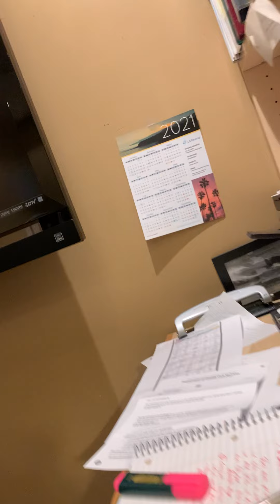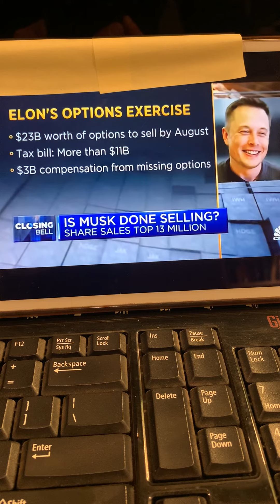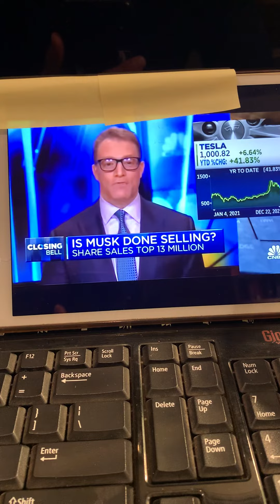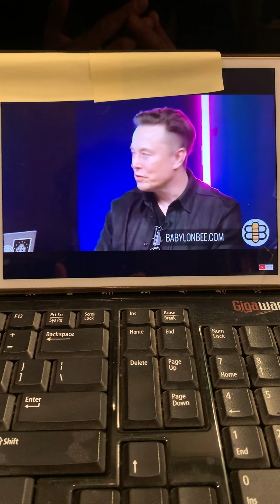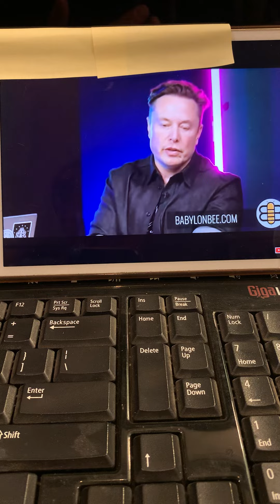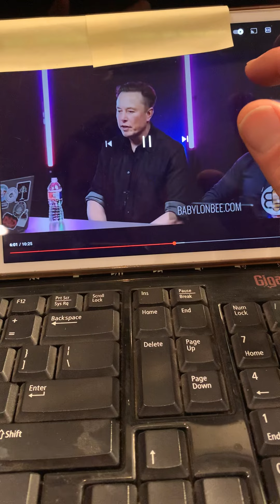Tesla Stock🔥MEGA BULLISH NEWS‼️ Giga Berlin😳 TSLA DOUBLE 2022?! Tesla stock price prediction💥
In this video I talk about Tesla Stock🔥MEGA BULLISH NEWS‼️ Giga Berlin😳 TSLA DOUBLE 2022?! Tesla stock price prediction💥

👇🏼FREE STOCKS OR CRYPTO👇🏼

💰LATINO COMMUNITY👇🏼
Para los latinoamericanos si quieres ganar dinero sigue en
YouTube👉🏼Julie Stav🙏🏼🧠💰

Section 107 of the Copyright Act provides the statutory framework for determining whether something is fair use and identifies certain types of uses-such as criticism, comments, news reporting, teaching, scholarship, and research–as examples of activities that may qualify is fair use.